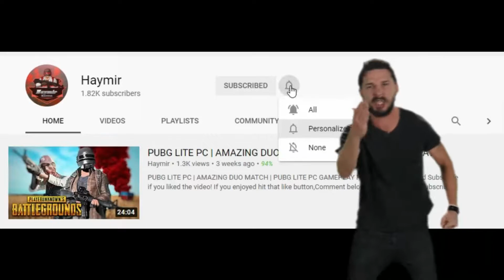M24 + 8X SCOPE BEST SNIPER FLICK SHOT | PUBG LITE PC | PUBG LITE PC GAMEPLAY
Pc Specs :
   •Processor : Intel Xeon W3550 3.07GHz
   •RAM : 16GB
   •Graphics Cards : NVidia GeForce GTX 1050
   •Mouse : Redragon M902
   •Keyboard : Redragon K501
   •Headphone : Beexellent

𝐒𝐭𝐚𝐲 𝐓𝐮𝐧𝐞𝐝:)